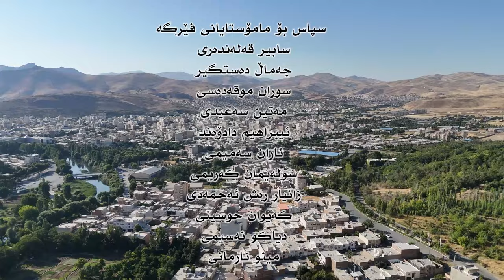موزیک ویدئو بۆ دایک و باب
فێرگەی مۆسیقای چەنگ پێشکێش دەکات
بۆ دایک و باب

ئاوازدانەر وە دابەشکردنی مۆسیقا: سابیر قەلەندەری
شاعیر: مامۆستا هەژار
رێکورد و میکس و ماستێرینگ: سولەیمان کەریمی
ئستودیو: ڕوکال
ۆێنە هەڵگر:
میلاد ئاغابرا

آهنگساز و تنظیم موسیقی: صابر قلندری
شاعر : استاد هژار
میکس و مسترینگ: سلیمان کریمی
استودیو: روکال
تصویربردار:
میلاد اقابرا